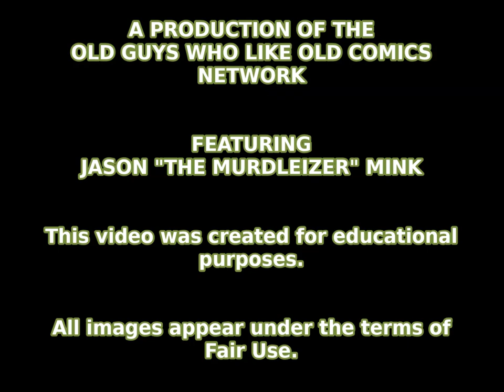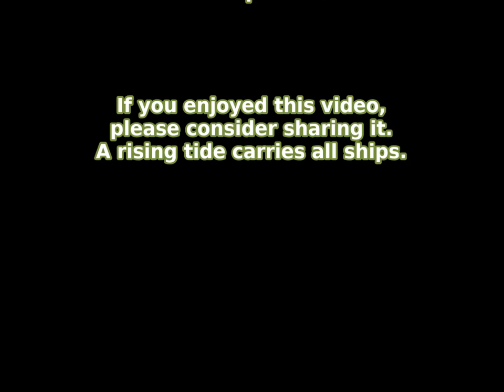COMICS FOR BREAKFAST: THE DEFENDERS vs. THE WRECKING CREW!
Good morning, and welcome... to BREAKFAST! It's a Titanic Tussle when Marvel's "non team" takes on catastrophic quartet known as the Wrecking Crew! Covering issues 17 through 19 THE DEFENDERS, this one is sure to send your insurance rates through the roof!